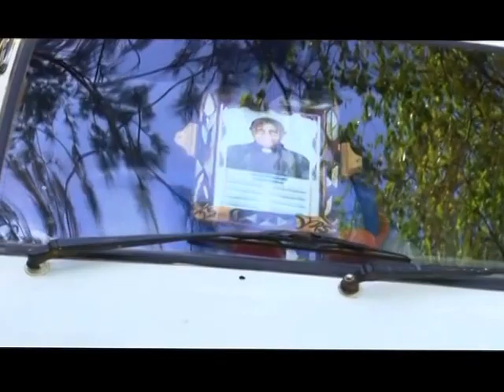Fr. John Manzi Kizito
In memory of Fr. John Manzi Kizito, one of my favourite uncles.

By: John Paul Kiwanuka.